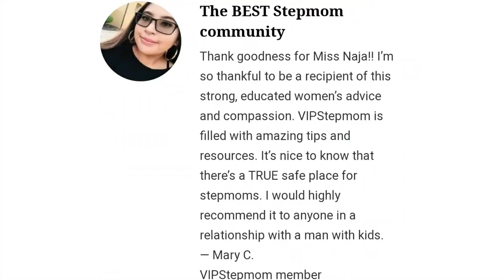098: Josh The Shaman breaks down Mental Science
Naja chats with a real-life Shaman! You can also listen to this episode on ALL pod streaming platforms

As a mental scientist, Josh The Shaman studies the spirit's effect on the mind and the mind's effect on physical matter. We all want beautiful results in our love lives, in our homes, and in our worlds; but have you ever felt like there’s an invisible villain holding you back, preventing you from living your best life?

There's good, news and bad news ….

There are invisible forces holding you back, but when you learn the basics of mental science those invisible blocks become the very things that support you! On today's episode, Josh breaks it all down for us!